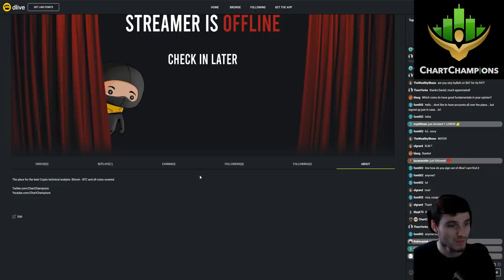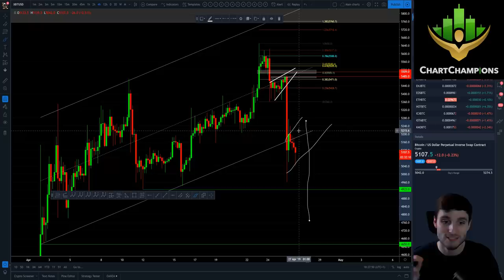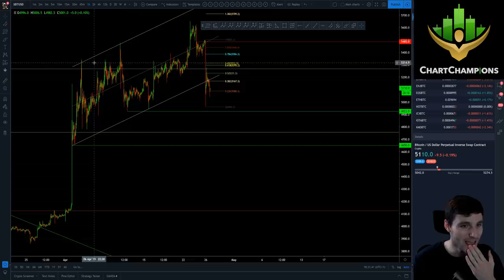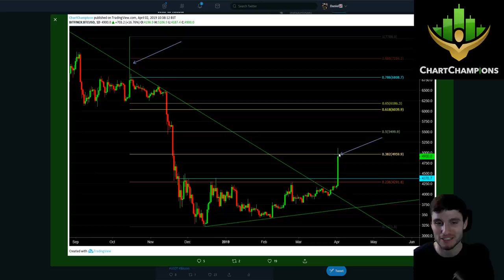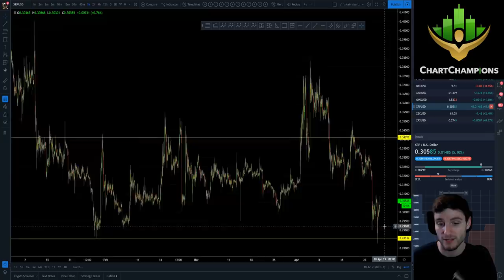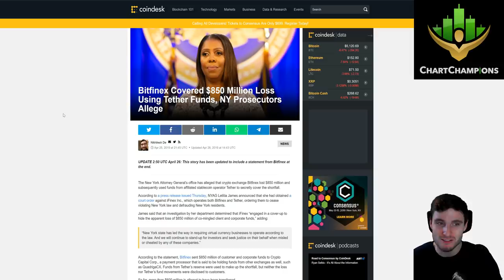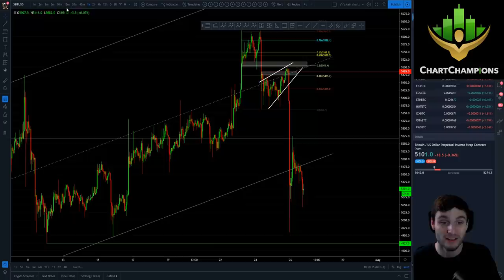BTC - Bitcoin Technical Analysis. USDT crashes price, but higher lows fight back.